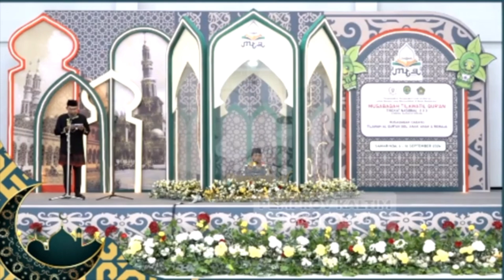Para Juara Tampil Babak Penyisihan | Tilawah Anak-Anak | MTQ Nasional ke 30 Kalimantan Timur 2024